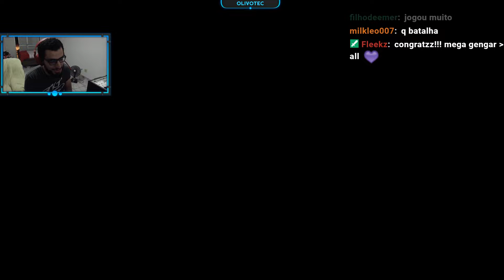Pokemon Let's Go Pikachu & Eevee Pokelite 1# Water/Emerson! (PT-BR 1080p)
#1. Começamos um desafio novo no canal, dessa vez trago a vocês a liga do grupo Pokelite direto contra o responsável pela organização da liga. Fizemos uma batalha SENSACIONAL aonde o mesmo mostrou um conhecimento bem bacana do competitivo do jogo e também mostrou que com tipo Agua não se brinca, vulgo Mega Slowbro!. Espero que vocês gostem dessa Pokemon Let's Go Pikachu and Eevee Wi-Fi Battle! :]

● REGRAS DA LIGA:
BANS: MEWTWO, MEW, PARTNERS
REGRAS DO LÍDER: PROÍBIDO POKÉMON DO TIPO GRASS(GRAMA/PLANTA), E PROÍBIDO MOVES DO TIPO ELECTRIC(ELETRÍCO)

Pokémon é propridade da Gamefreak! e publicado pela Nintendo. Todos os direitos são reservados
Obrigado por todo o suporte ao canal! – iZolomon(MattOlivoto)!